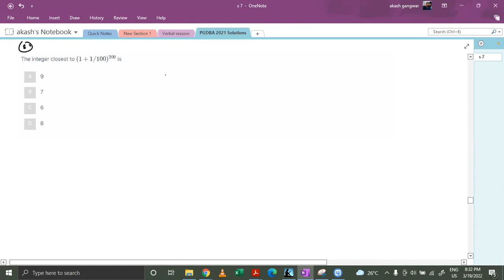PGDBA 2021 Solutions | Maths | Qs No. 50 | AI Crack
This playlist provides detailed PGDBA 2021 Solutions.
This is the Solution of Qs No. 50, Maths Section